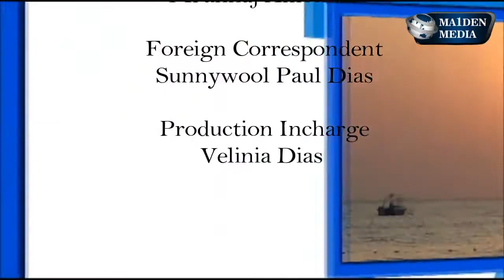Inauguration of newly erracted electric poles at Khandola || Maiden Media